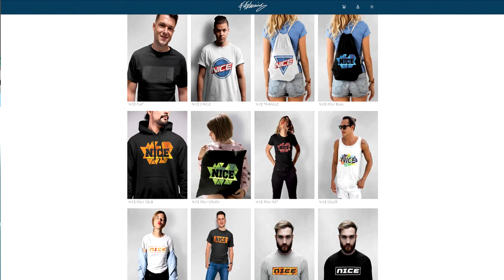GAMEIRO mit Freistoß seines Lebens vs. JOAO FELIX Freekick Challenge! - Fifa 20 Ultimate Team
DANKE